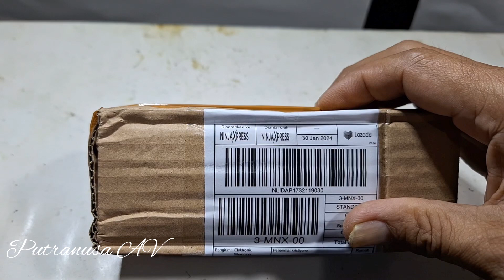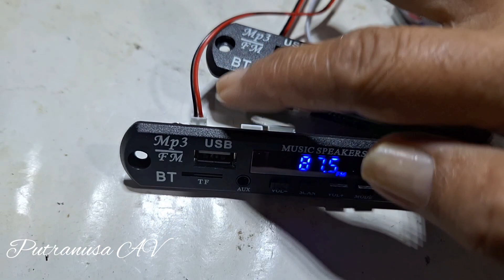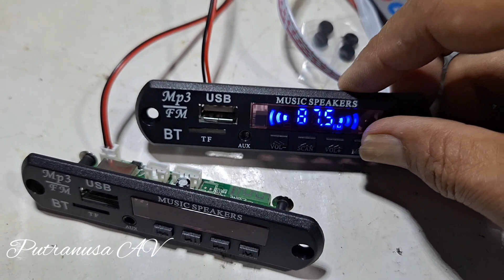Unboxing MP3 Bluetooth Lebih Murah